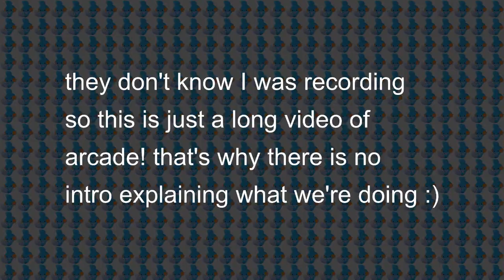Minecraft - Minigame Fun! w/Friends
Welcome to another video of mine :)
Show some support if you can! :D
Click "Show More" for info about many things!

♦Keep scrolling down to get lot's of info about me! :)

♦IGN: ObeySol

♦Texture Pack Credit to: Ryuo, MoeXIV, FarrelSal, JustCaptainBadass, Kingy, Dowsey, StimpyPvP, Vendetta, Scrapey, VintagePack, CreepyCraft, GaCelek, Aqua Pack, BabaEdit, OdiinEdit, Lolpop, and EndersHigh. If I have used something from your texture pack and it's not listed here, please tell me!

♦I use my own Texture Pack! :)